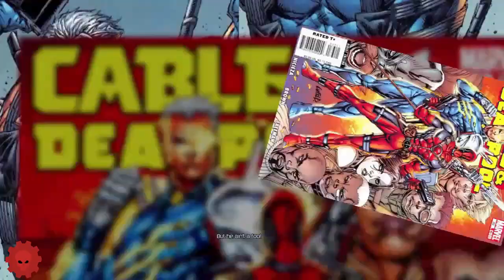Welcome To Genosha!/ Deadpool EP. 3